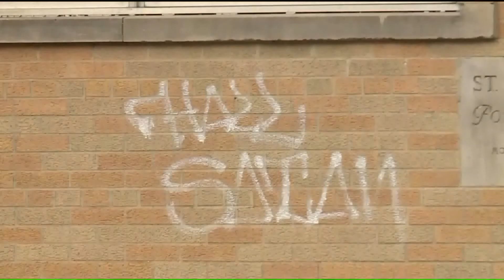Vandals spray paint graffiti on South City church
First on FOX, a catholic church in south St. Louis was hit by vandals.  Hateful messages were spray painted on St. Cecilia`s overnight. The church, which has many Hispanic parishioners is known for its special fish fry`s during Lent. FOX 2/NEWS 11s Roche Madden was at the church with reaction from neighbors, the archdiocese and church members.